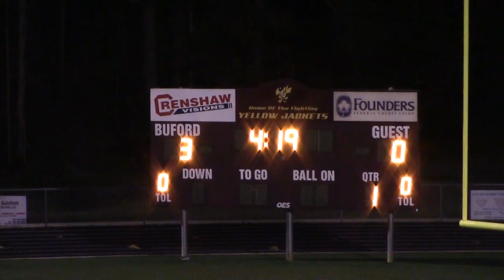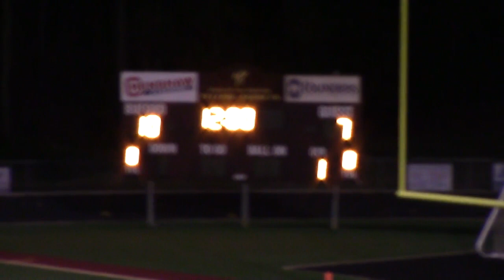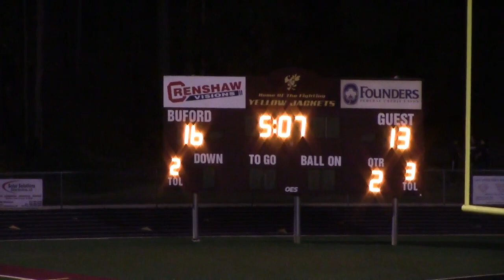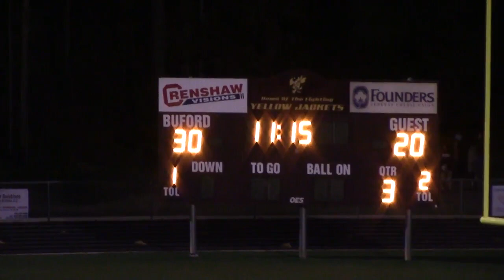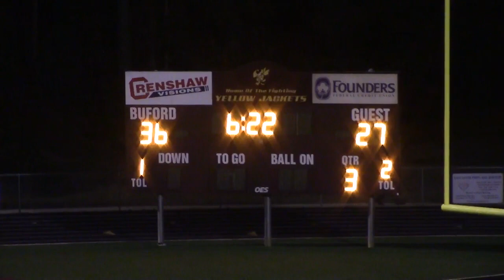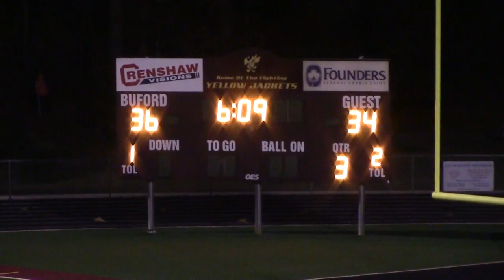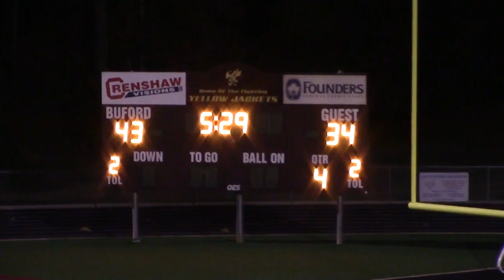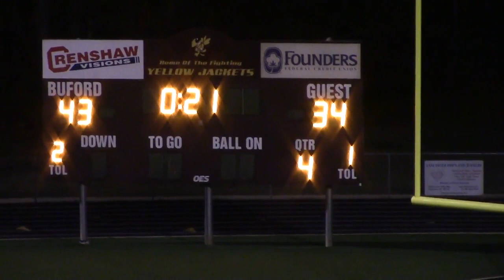vs. CA Johnson - November 8, 2019